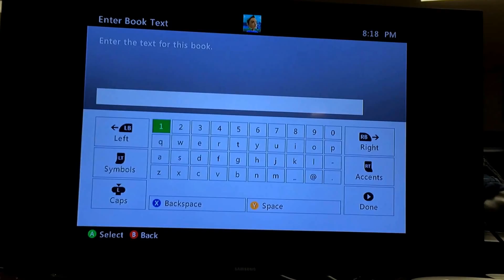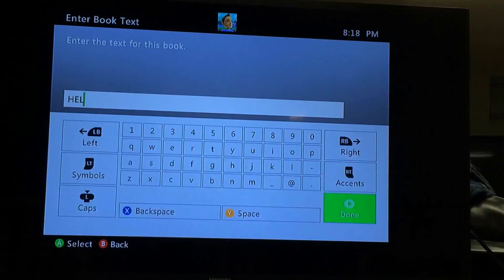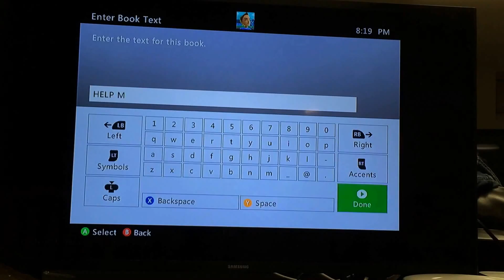Adventure Series: Returning Home! (23)